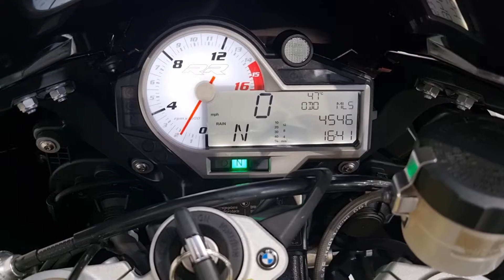BMW S1000RR 2016 - Arrow Exhaust - Completely Motorbikes